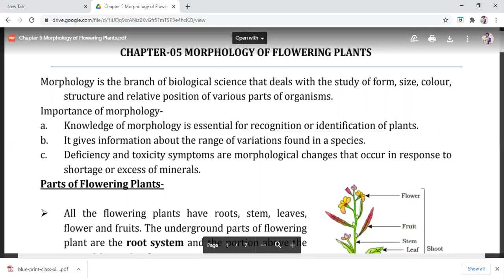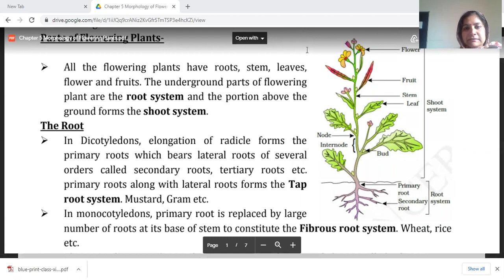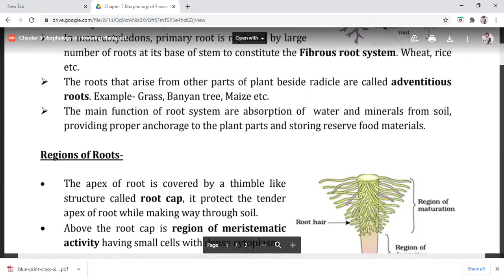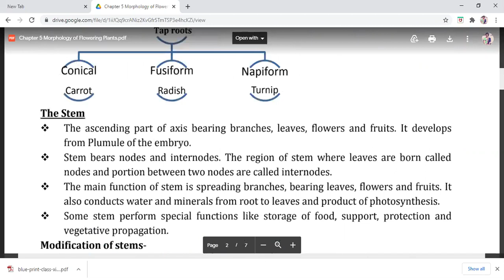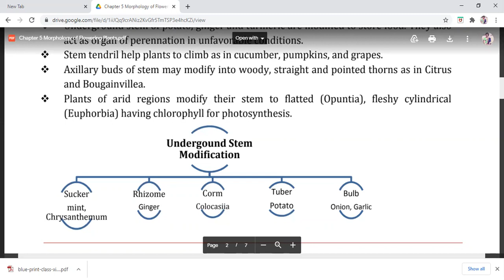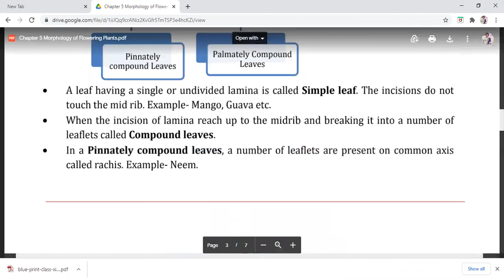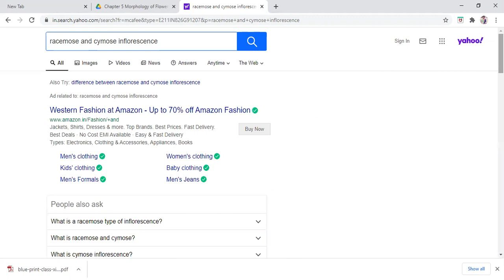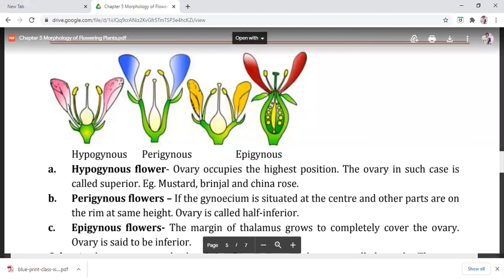morphology revision class 11